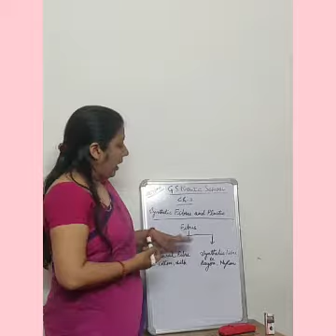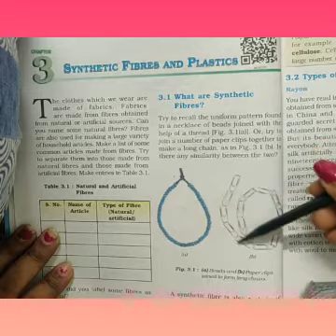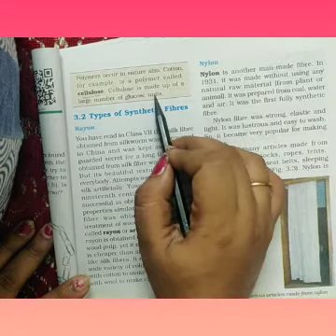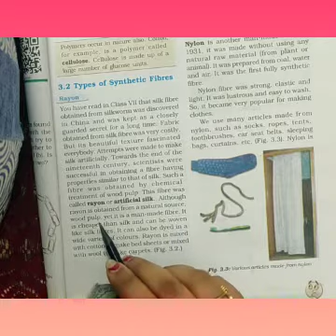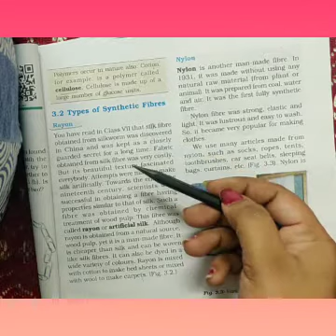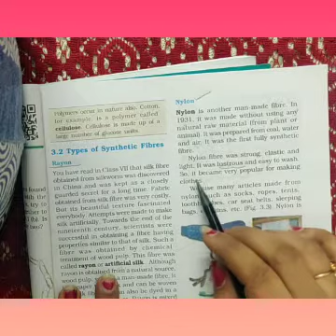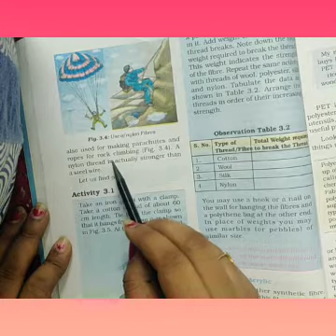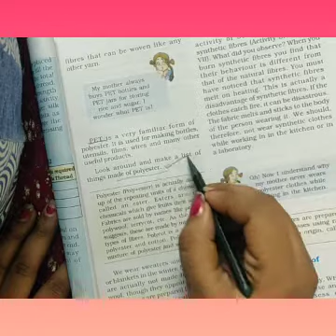Class 8 Science